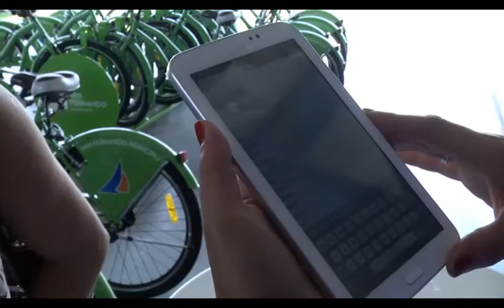El Municipio incorporó 60 Nuevas Bicicletas para recreación y deporte de los vecinos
El nuevo servicio, absolutamente gratuito, se estrenó en el Parque Náutico de San Fernando, donde –los sábados y domingos, de 9 a 19 h-, 60 flamantes bicicletas esperan a los vecinos que, presentación de DNI mediante, podrán recorrer el distrito por recreación o deporte, devolviéndola en el lugar donde la retiraron. “Buscamos tener un San Fernando con vecinos cada día más saludables, por eso hoy sumamos las ´bicis´, los corredores aeróbicos y los espacios verdes con juegos deportivos para todos”, afirmó el Concejal Juan Andreotti.